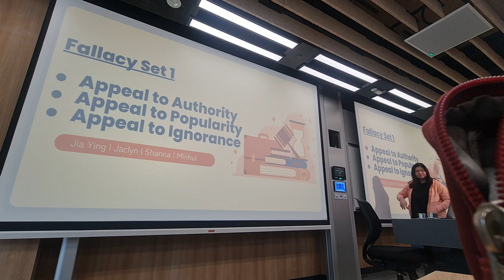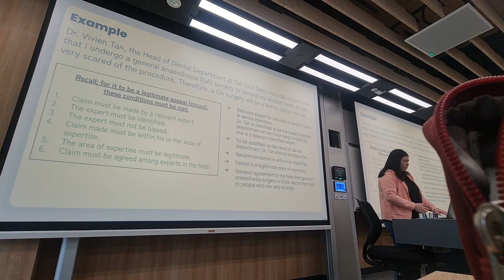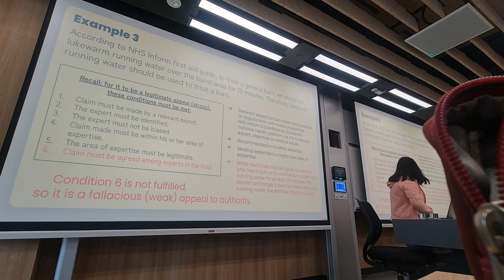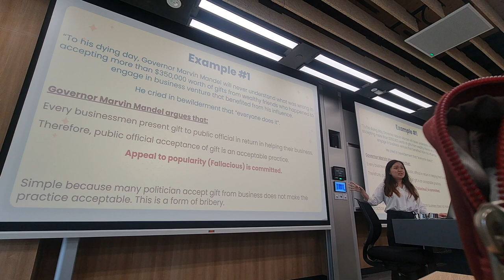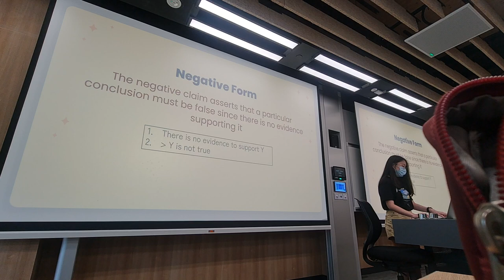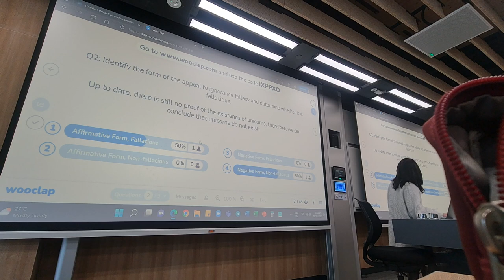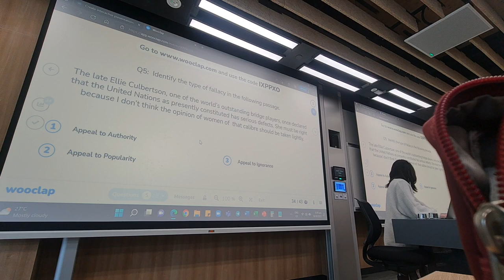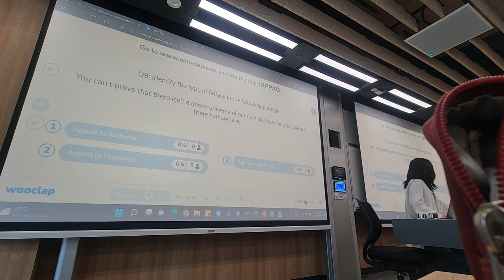CTRW wk 10 fallacy set 1